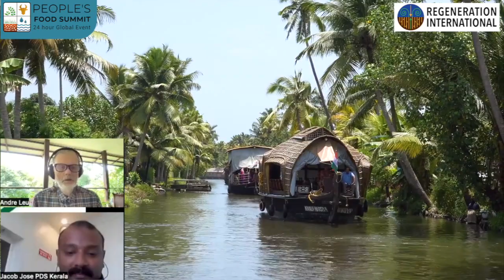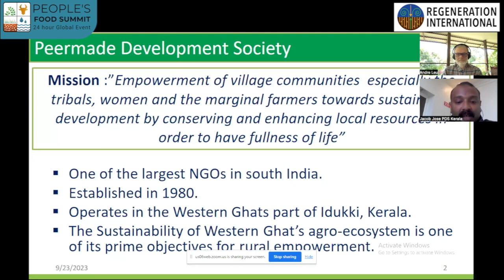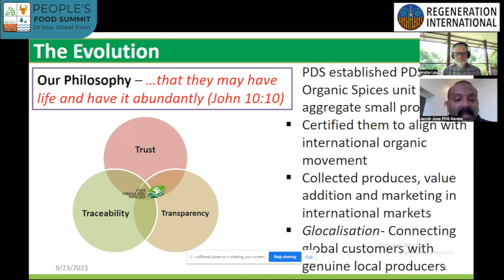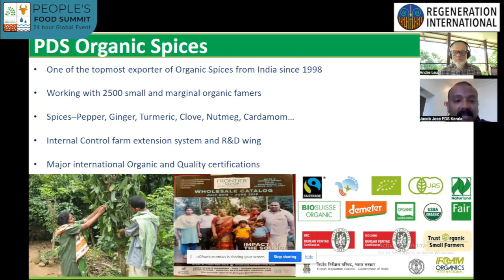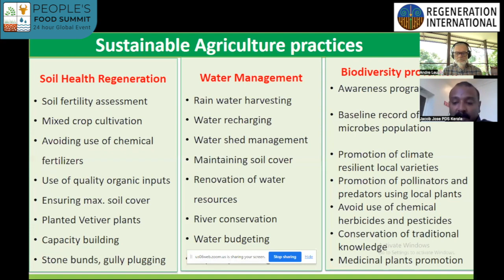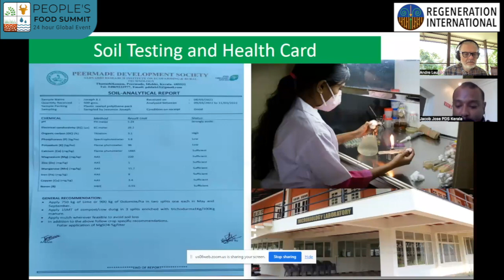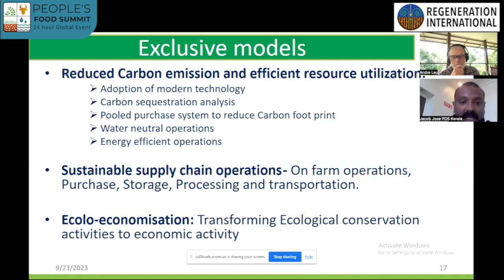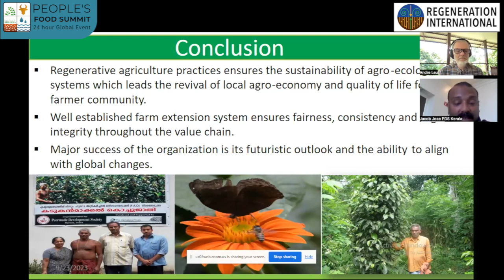Mr. Jacob Jose - People's Food Summit 2023 Asia-Pacific Segment REPLAY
Welcome to the 2023 People’s Food Summit Asia-Pacific Segment replay with Mr. Jacob Jose, of PDS Organic Spices, India. This was the third time Regeneration International hosted this exciting global livestream. This unique event was a major 24-hour event in celebration of World Food Day, October 16, 2023, featuring exciting speakers from every region of our planet.